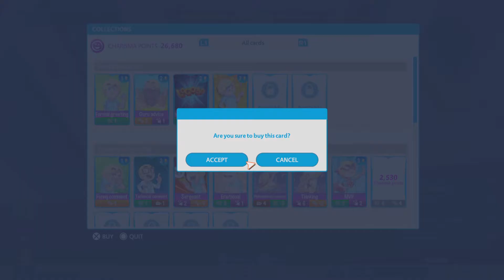Youtubers Life Half Way To 30K Subs!!!